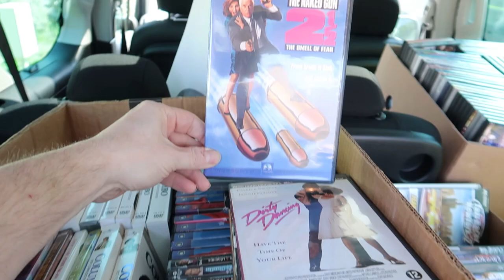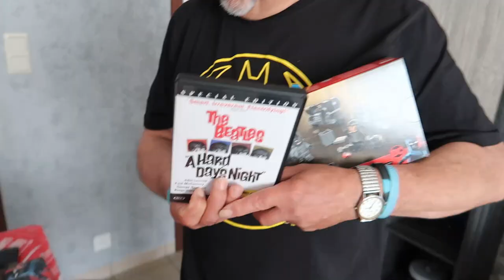VLOG #437 PAPA 65 JAAR!!!